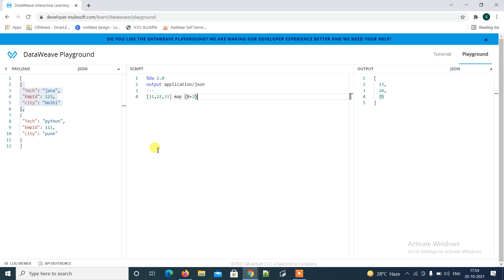map function in DataWeave 2.0 | part-II | mule 4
In this video we are using $ sing in map function in dataweave 2.0
and accessing the elements of an array using $.
iterating an array in dataweave using map with $